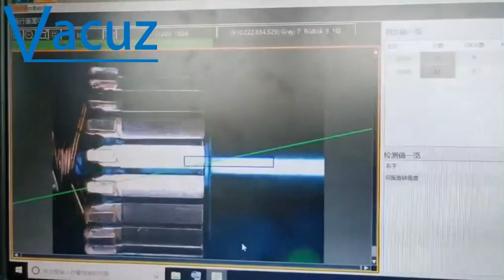High Precision Armature Rotor Coil Automatic Turning CCD Testing Optical Detection Machine Equipment